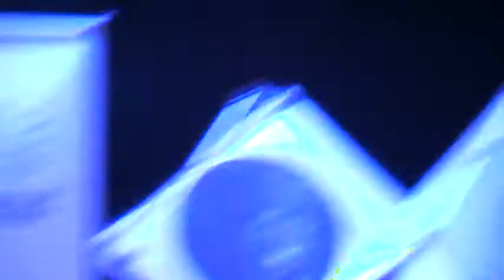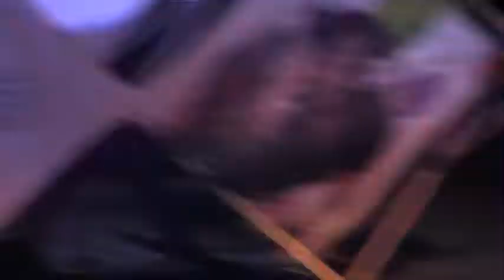M.C Lyte AT&T 28 Days ATL